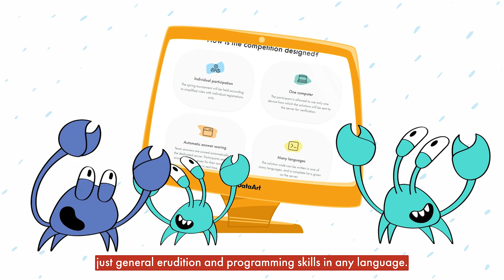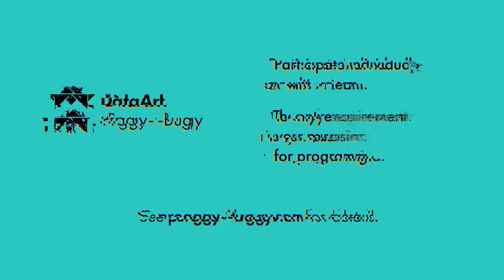The International Proggy-Buggy Contest, 2022, November, 12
Participation in the contest is free of charge.
🗓We start on November 12, 2022, at 12:00 (GMT).